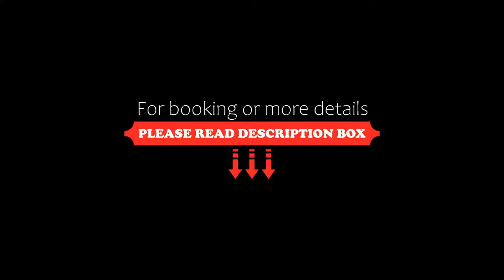Locanda Da Ciacci, Petriano, Italy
About Property:
You're eligible for a Genius discount at Locanda Da Ciacci! To save at this property, all you have to do is sign in.
Set in Petriano, Locanda Da Ciacci features a restaurant, bar, garden, and free WiFi throughout the property. Featuring room service, this property also provides guests with a terrace. The hotel has family rooms.
The hotel will provide guests with air-conditioned rooms with a desk, a safety deposi...
Property Type: Hotel
Address: VIA ROMA 105, 61020 Petriano, Italy
Searching For
1. Locanda Da Ciacci - Petriano - Italy
2. Locanda Da Ciacci - Petriano - Italy Address
3. Locanda Da Ciacci - Petriano - Italy Rooms
4. Locanda Da Ciacci - Petriano - Italy Amenities
5. Locanda Da Ciacci - Petriano - Italy Offers and Deals
Audio Credit:
Track Title: Reasons To Hope
Artist: Reed Mathis